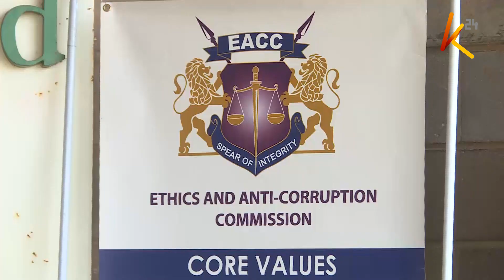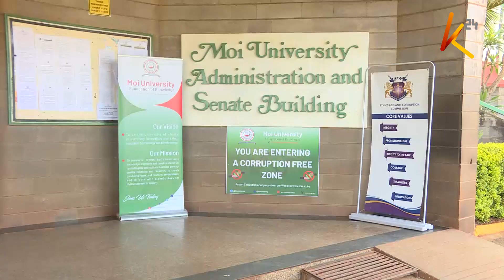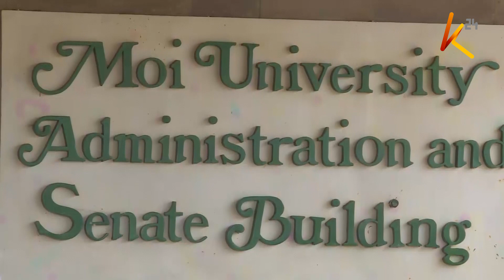EACC is launching an activity to improve the performance system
The Ethics and Anti-Corruption Commission has launched a corruption risk assessment into the systems of Moi University to identify loopholes and give recommendations that will guide reforms at the institution.